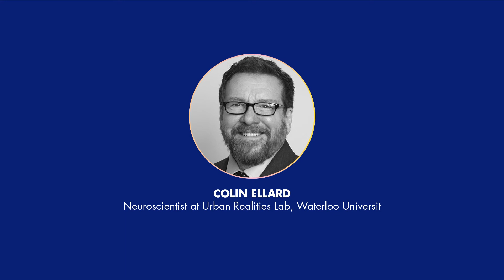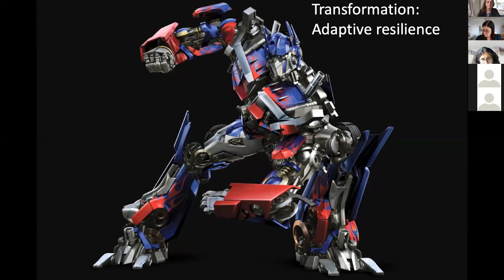The City We Have in Mind #2 - Colin Ellard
Colin Ellard
Cognitive neuroscientist Waterloo University and Director of "Urban Realities Laboratory", Waterloo

Colin Ellard is a cognitive neuroscientist at the University of Waterloo and director of its Urban Realities Laboratory.  Ellard works at the intersection of urban and architectural design and experimental psychology.  He has developed a novel set of methods by which the human response to the built environment can be measured using a toolkit consisting of both traditional psychological methods and sensor-based measurements of physiology and brain function.  Ellard publishes his work frequently in the peer-reviewed scientific literature but he also engages in extensive knowledge mobilization work involving collaboration and partnership with architects, museums and other NGOs. He travels widely (until recently!) giving keynotes for groups interested in architecture, design, and planning.  Ellard is a member of the advisory committee for the Academy of Neuroscience for Architecture, a Salzburg Global Fellow and an active participant in the European initiative promoting Baukultur beginning with the  Davos Declaration of 2018 and continuing with international efforts to enhance the capacity of the built environment to promote wellness. Ellard’s most recent book is Places of the Heart (Bellevue Literary Press, 2015).